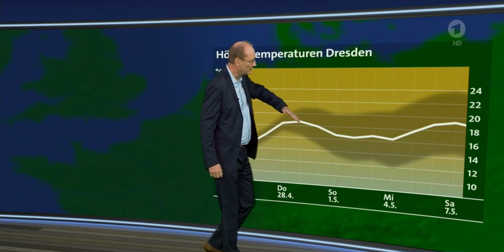Wetter heute in Deutschland 25.04.2022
das aktuelle Wetter heute